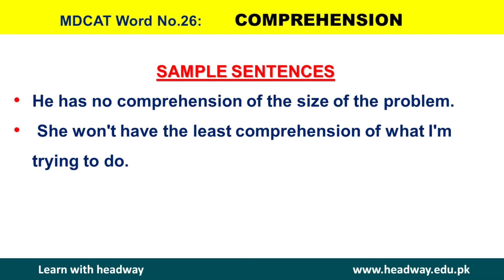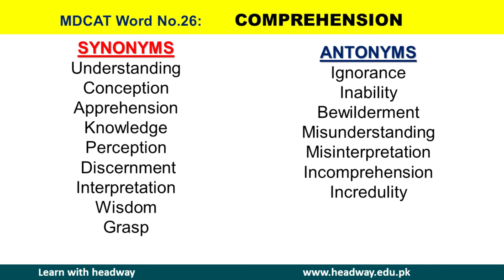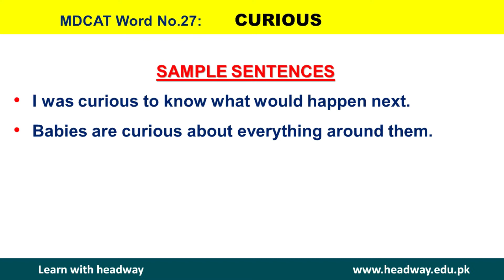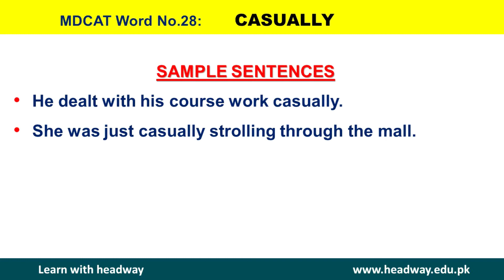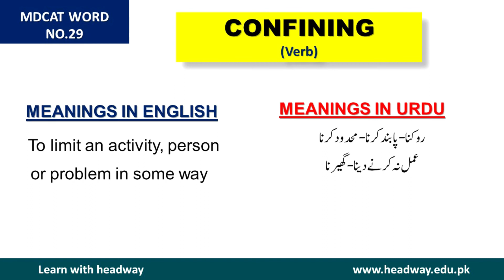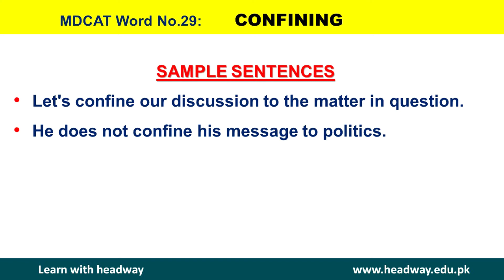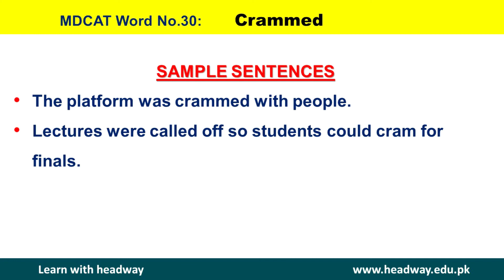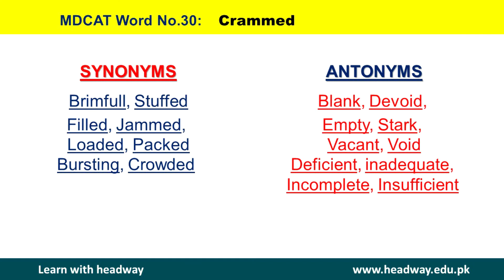MDCAT English Vocabulary Lesson-5 !MDCAT2021Vocabulary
Lesson No.5 English Vocabulary MDCAT 2020 ! Preparation of English MDCAT2020
 In this lecture, Sir Muhammad Umair Abbasi defines some more vocabulary words of MDCAT subject English, He also guides about how prepare English vocabulary of MDCAT 2020.

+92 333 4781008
Phone No.